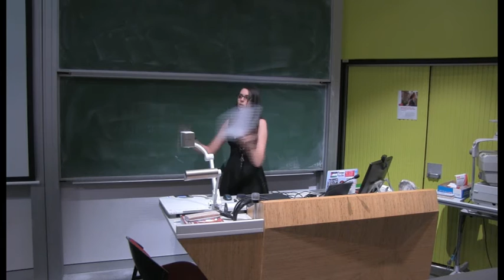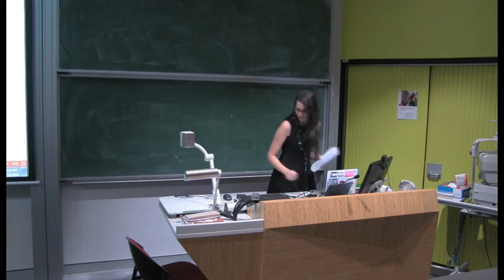Jasmine Saadat - Syria: Five Years of War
Seminar at the University of Sydney, 17 March 2016